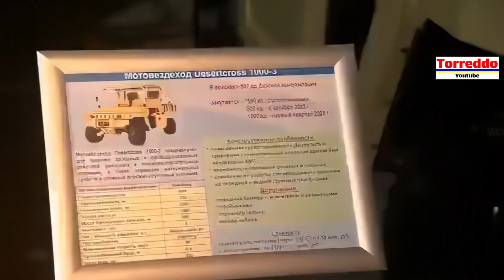Второй двойник Путина засветился в Ростове, пока первый был в Казахстане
Пока один двойник Путина находится с визитом в Казахстане, второй двойник Путина прилетел с проверкой в Ростов. Даже отъявленные путинисты заметили, что в этот раз явно получилась накладка, потому что пребывать одновременно в двух местах невозможно, если у тебя нет двойников.